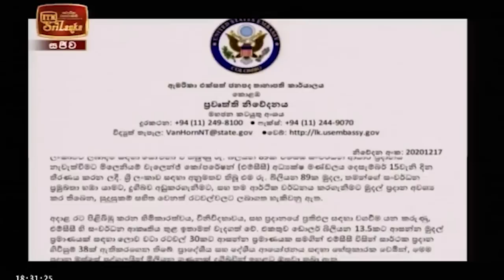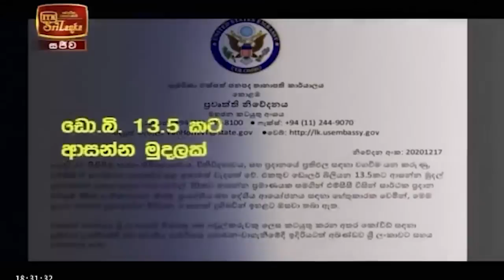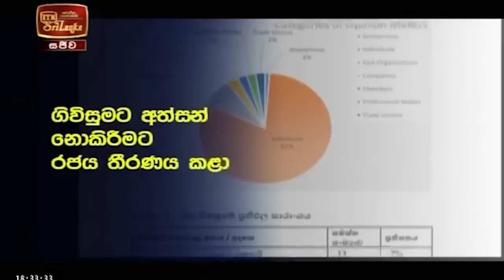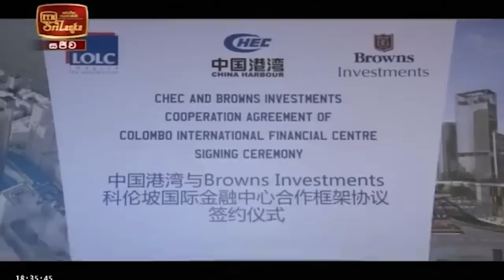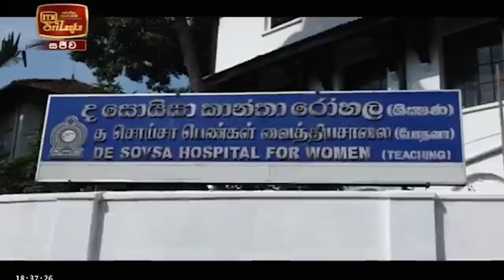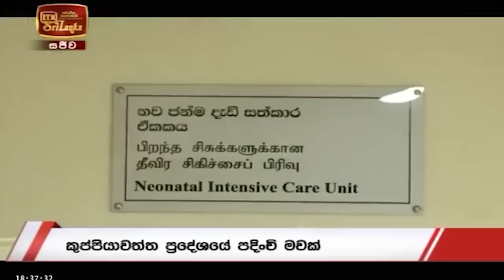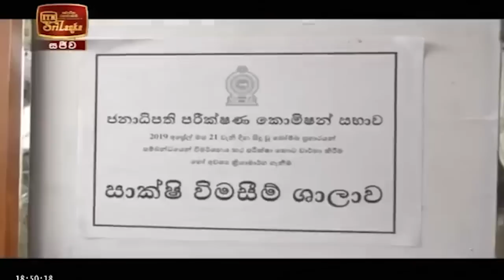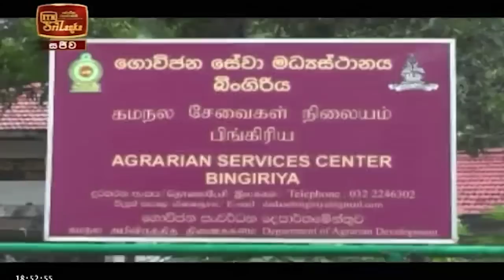ITN News 2020-12-17 | 06.30 PM